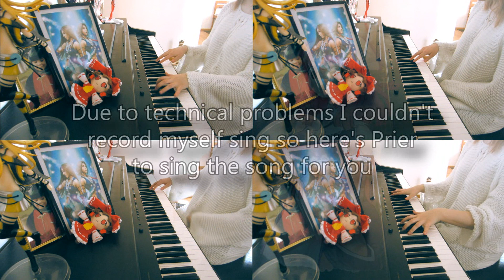La Pucelle: Legend of the Holy Maiden of Light (full ver. arrangement)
I have been playing this for months now. I still love this song so much ♥
This is the full version of the same cover I arranged 3 years ago. Arranged by ear and the lyrics are still my own interpretation since there are no official lyrics.

There was lots of problems with recording my singing so I couldn't record it as a one big chunk. That's why there's not footage of it ;( Also I had trouble mixing all of this together so apologies if it sounds weird in any way.

Legend of the Holy Maiden of Light by Tenpei Sato from the game La Pucelle: Tactics.

Here's my view on the lyrics:

Demishu fera refera
karumi diseru duseru
Juudi mo pucella picella
harihara pure sevare
Jurudi pucella ducella
dakara vitiality
Naze rudure, rudure
kadi kerue rudure
Seemna varudo, varudo
maeshina sere masere
Arumaru masena lumira mirena

Judishi dishie, dishie
na bonanshi dushie
La pucella felana ieru yona
duseru patiena
Miguru dusera dishie
ru pucella myushie
La poatu iru gunaru
nashi nishie i nishie.